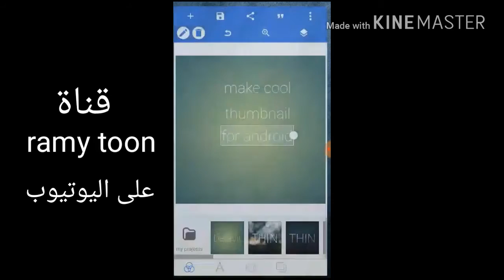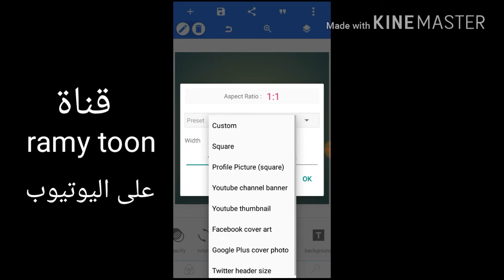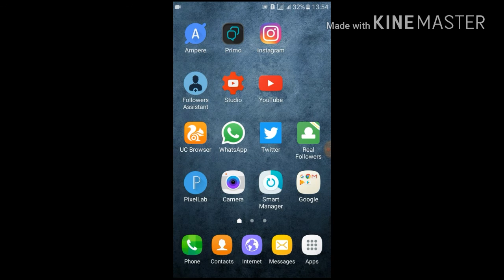Make cool youtube thumbnail for android